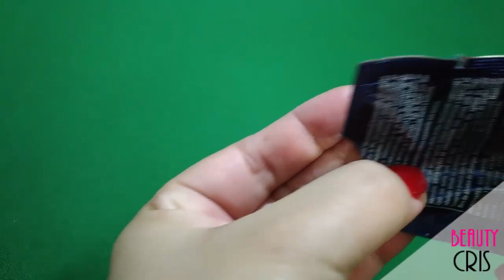Resenha Siàge Hair Plastia Eudora Affinité 4D (primeiras impressões)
Resenha de primeiras impressões da nova Linha Siàge Hair Plastia. Testei as amostrinhas do shampoo, condicionador e máscara de tratamento. Neste vídeo falo sobre a proposta/ diferencial desta linha, ativos e claro, mostro o resultado no meu cabelo ( que é fino e quimicamente tratado).

Se você quiser conhecer a linha completa, no tamanho original, é só acessar: